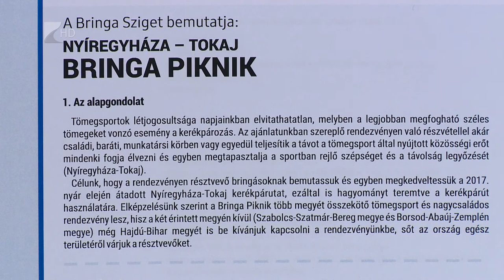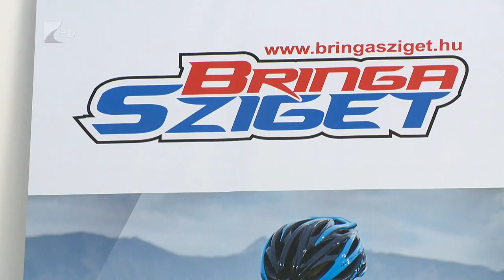Bringa Piknik - Kölcsey Tv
Bringatúrát szerveznek a tavaly átadott kerékpárúton Nyíregyháza és Tokaj között jövő héten szombaton, május 12-én. A mintegy 30 kilométeres távon két piknikpontot állítanak a szervezők, ezeken friss gyümölcsök, péksütemények és üdítő várja a bicikliseket. A célállomás a tokaji Fesztiválkatlan lesz, ahol gasztronómiai, zenei és kerékpáros
kiegészítő programok várják a távot teljesítőket.